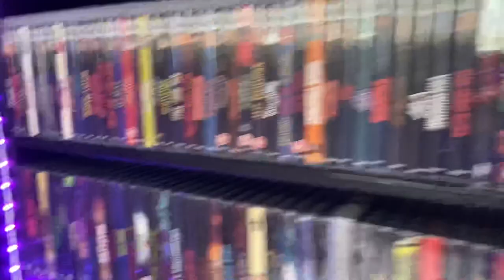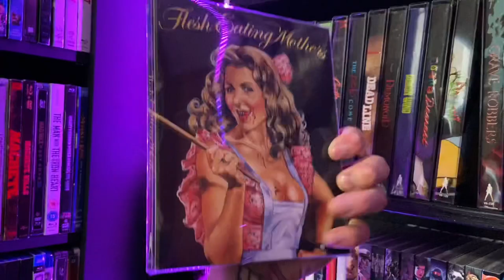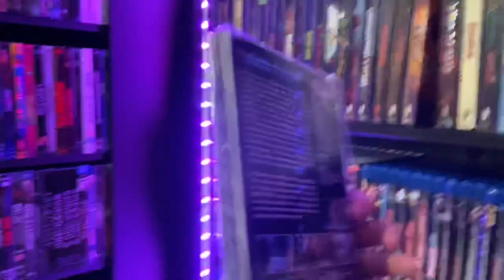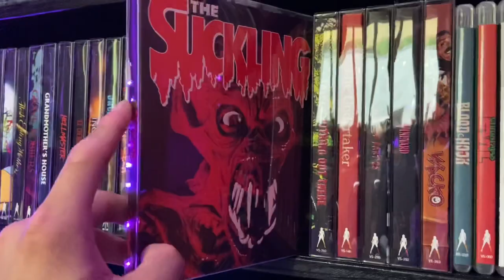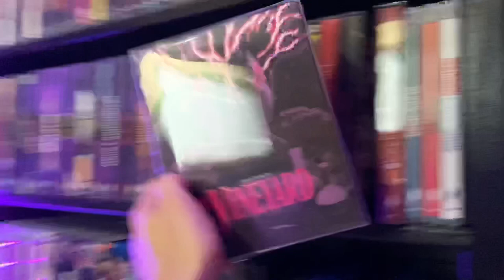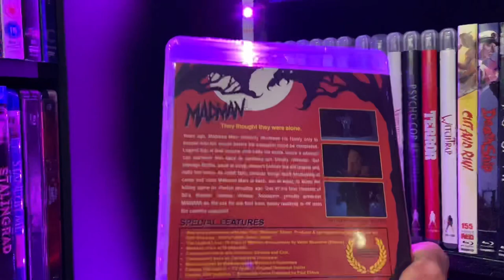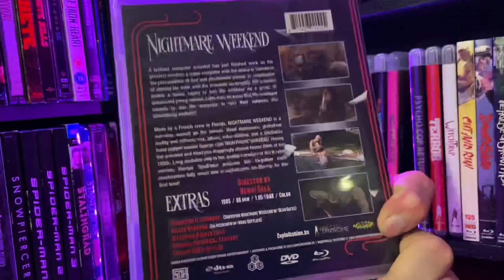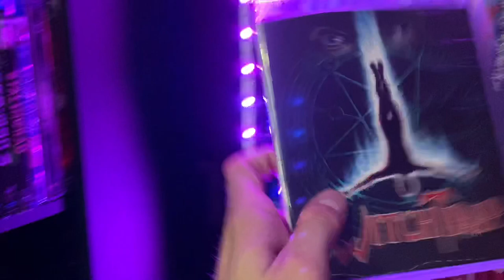My Vinegar Syndrome Blu Ray Collection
Letterboxd: SlashinCaptain
Podcast: It’s A Horror Podcast
Additional Editing: Adam Lawson (Instagram: Scaresnterrors)